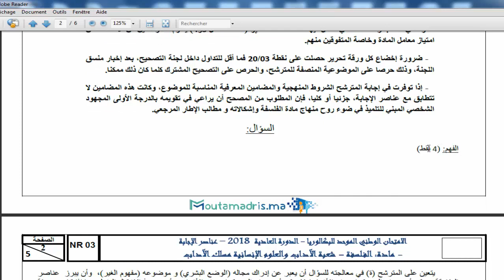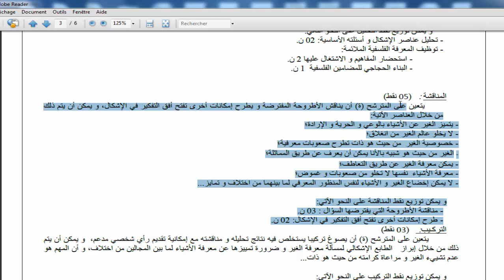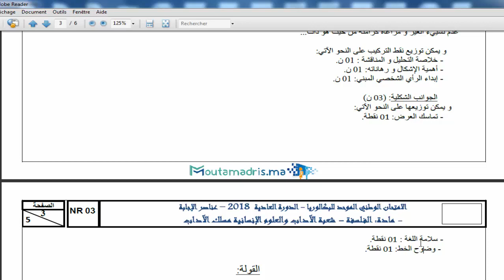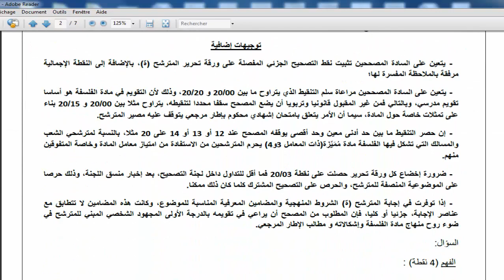بدون حفظ تجيب النقطة فالفلسة، بهذه الطريقة.